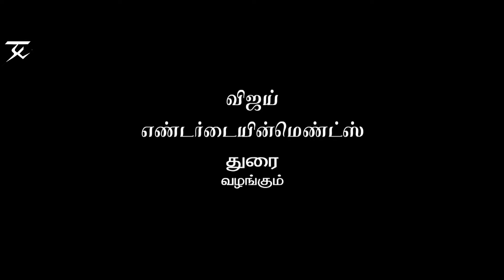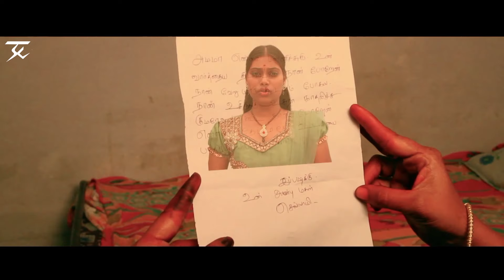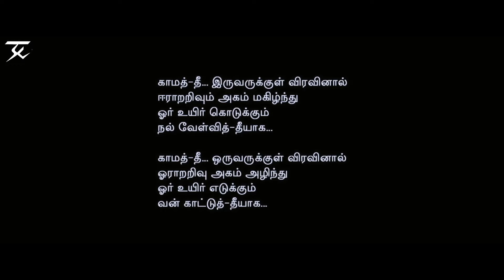Sellayi Kumaresan - Tamil Full Movie | 2015 Movie